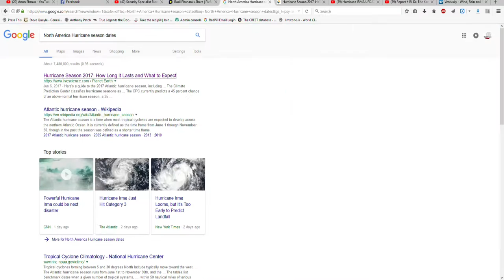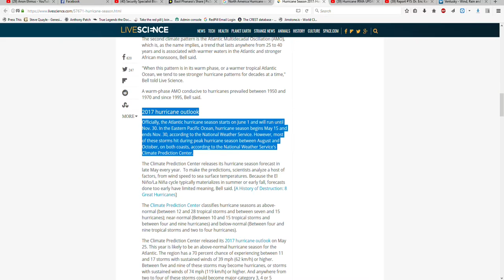Hurricane Irma update I No fear I No Hype I Just information